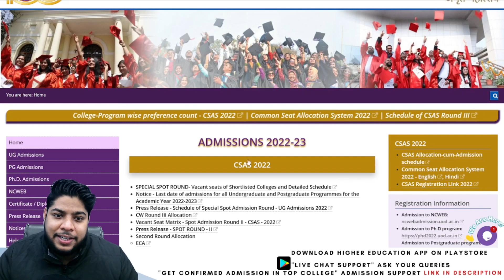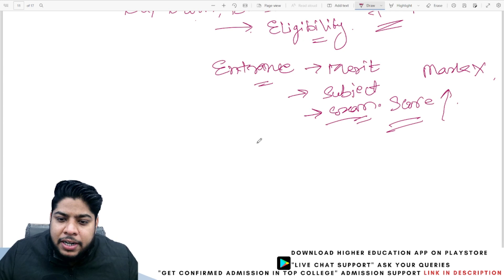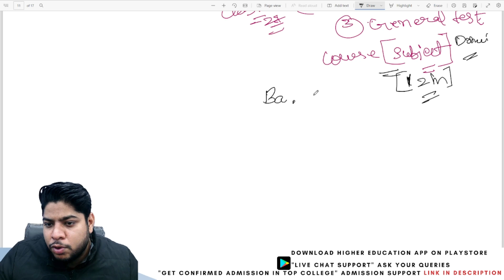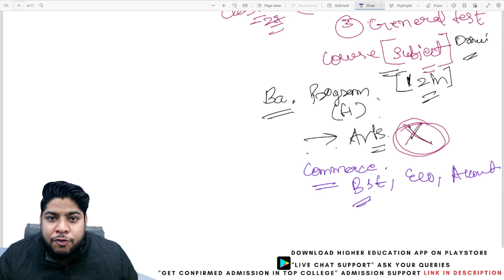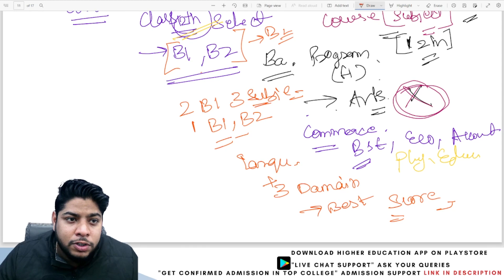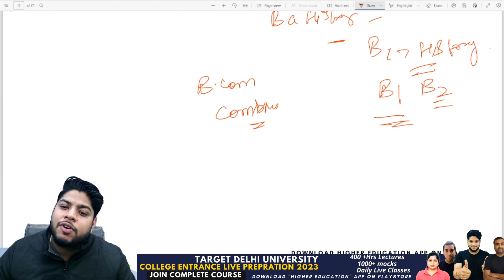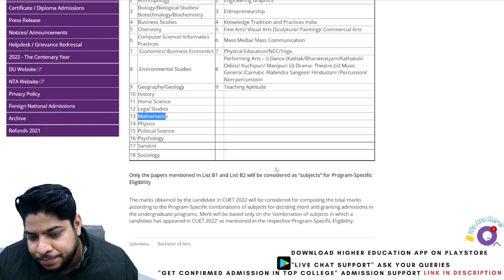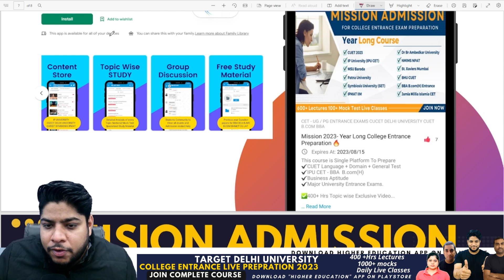Delhi University Admission process 2023 Arts Commerce Science Step by Step Process